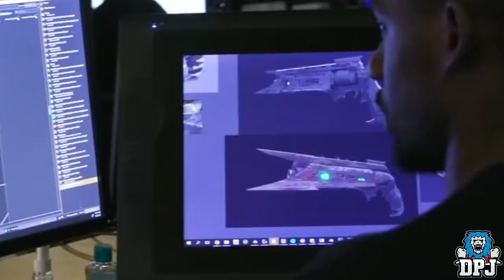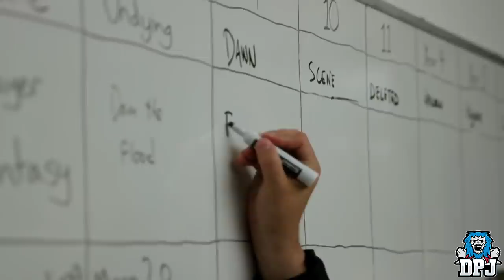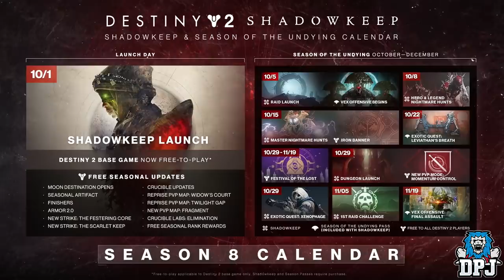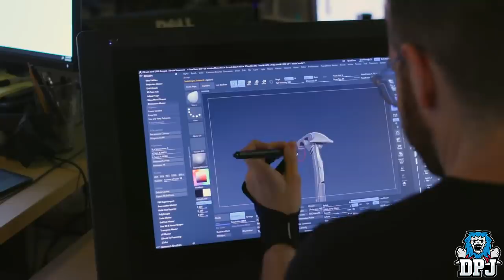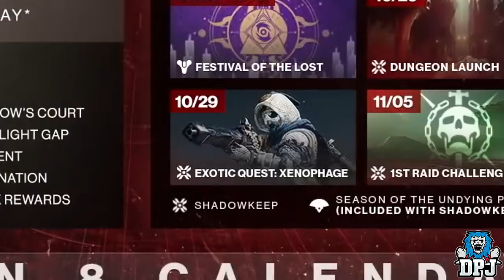Destiny 2: New XENOPHAGE EXOTIC, Common Exotic Rewards? New Dungeon Details & Eris More Crafting